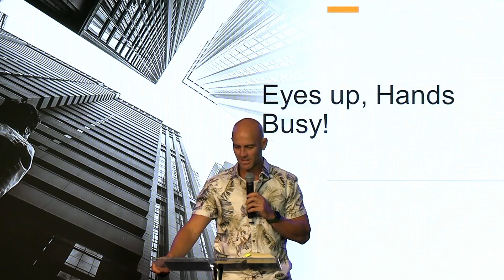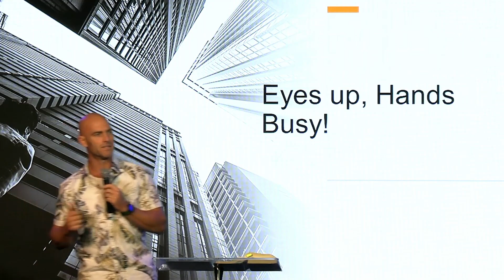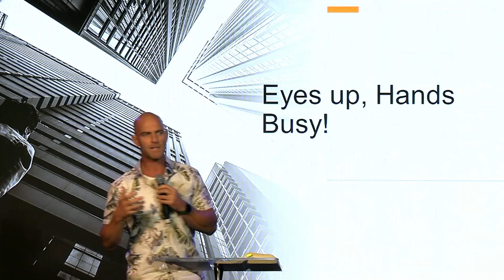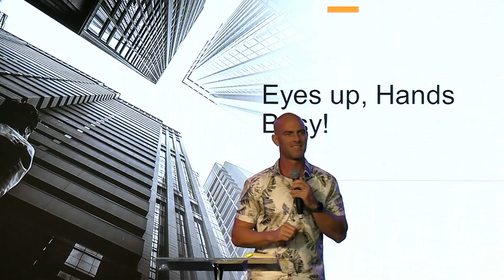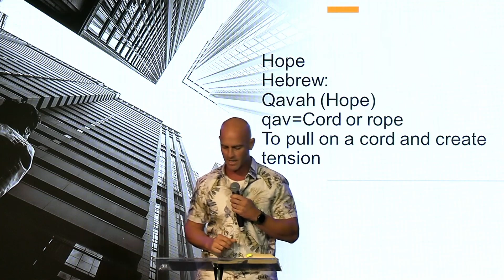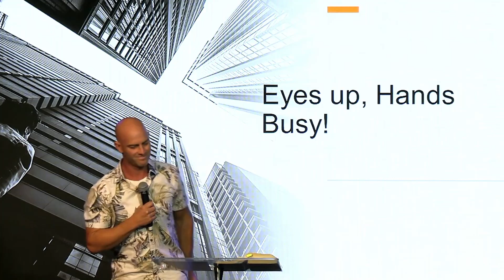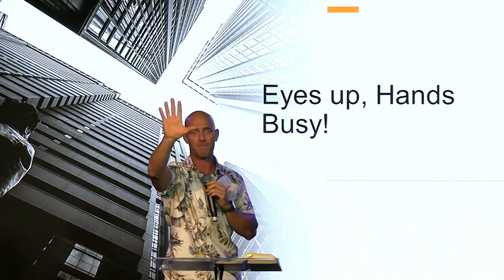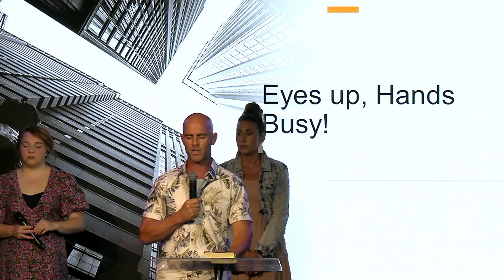16/04/2023 'Eyes Up, Hands Busy!' by Chris Valentine